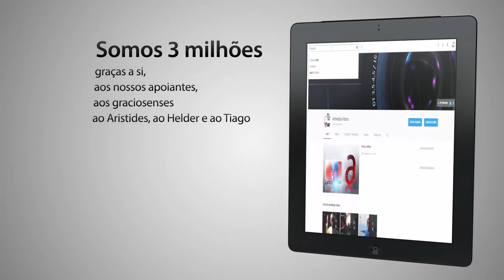Somos 3 Milhões